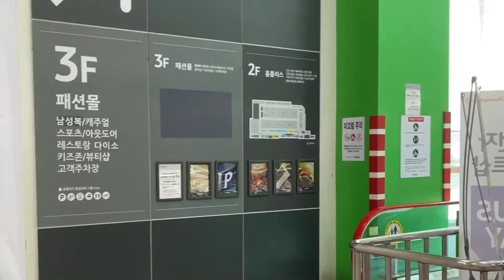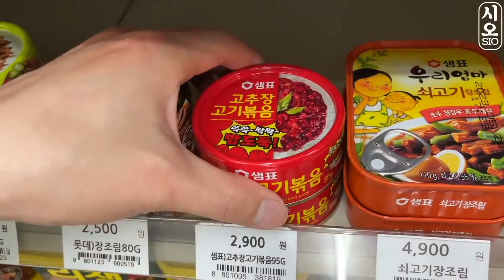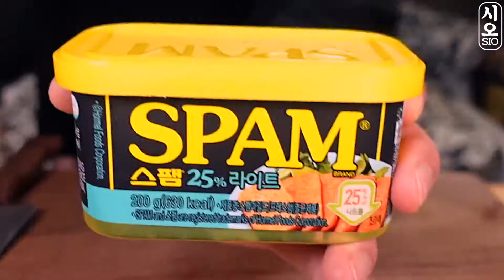Sio asmr (My friend’s favourite) eats bibimbap, etc, etc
Note:I don’t own these videos.